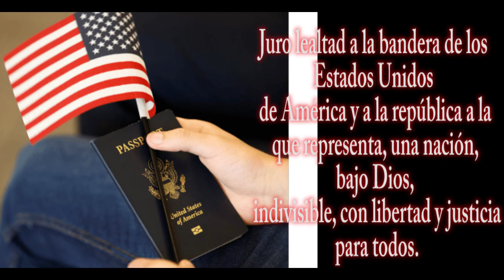ISABEL VLOGS FUTURA CIUDADANA ESTADOUNIDENSE!!! HARÀ EL AXAMEN PARA LA CIUDADANÌA